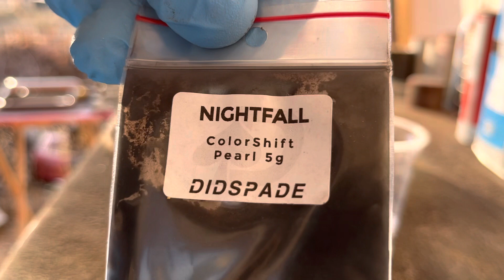Let’s Paint! Laying down a Color Shifted Olivetti Lettera 32- No Talking Just Painting